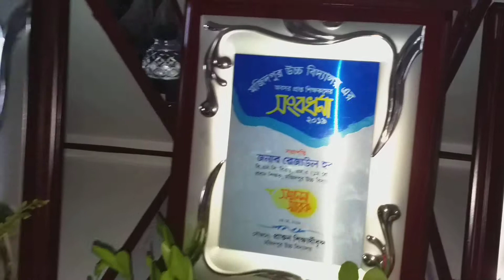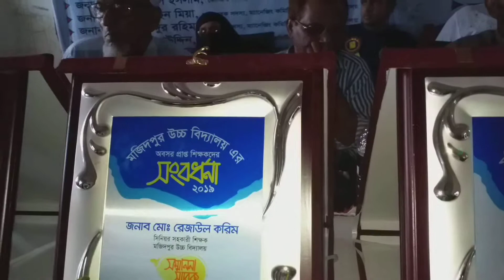মজিদপুর উচ্চ বিদ্যালয়ের সংবর্ধণায় মানপত্র পাঠ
মজিদপুর উচ্চ বিদ্যালয়ের সংবর্ধণায়  অনুষ্ঠানে মানপত্র পাঠ করেন সাবেক ছাত্র। এই সংবর্ধণায়  অনুষ্ঠানটি সাবেক ছাত্রদের দ্বারা পরিচালিত এবং অর্থায়ন করেছে সাবেক ছাত্রগণ।